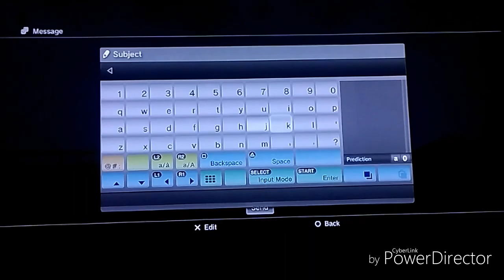Minecraft PS3 SETTING UP A HUNGER GAMES